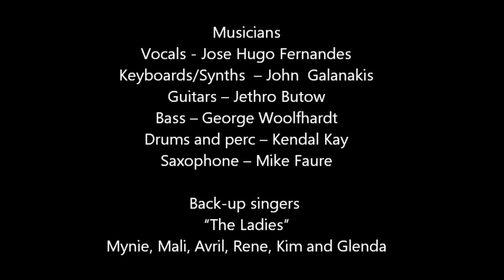Os Botoes da blusa TRACK 4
From the album Jose "Hugo" Fernandes.

Recorded and released by CBS Records in Johannesburg, South Africa in1982
Written by R. Carlos & E Carlos
Arranged by  John Galanakis
Produced by Derek Maas & John Galanakis